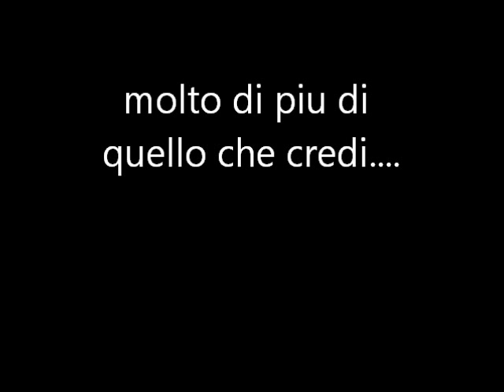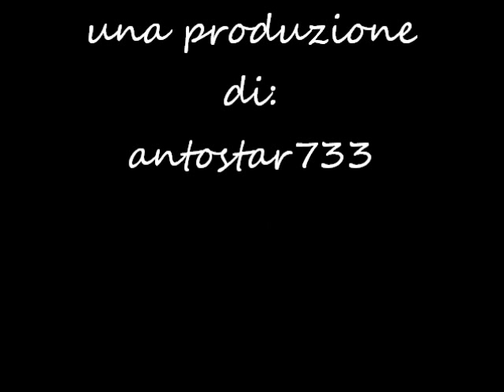TRAILER 10 THINGS I HATE ABOUT YUO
.Al dire la verità non so proprio cominciare non ho mai amato scrivere ma non ha nulla da fare. la mia vita?
Bè la mia vita è perfetta...perfetta?vi damanderete e chiederete allora perchè ci racconti la tua vita?Si lo so
la maggior parte delle storie che avete letto erano  tutte su chi aveva perso i genitori o non vedeva mai suo fratello e cose del genere
...ma questo non è il mio caso!Io ho una vita normale...vado a scuola tutti i giorni,ho due migliori amiche,un ragazzo di nome
Zayn. che poi è stupendamente bellissimo..e credetemi non sto esagerando. e poi ho un fratello si chiama Louis...
con cui ho il solito rapporto tra una sorella e un fratello. Cosa facciamo insieme?Litighiamo,litighiamo,poi aspettate fatemi
pensare...lithiamo. tutto questo litigare ha un nome Harry Styles...vedete lui è il ragazzo piu insopportabile piu arrogante
piu bastardo dell'intero pianeta...no no anzi dell'intero universo...si potete girare tutta la galassia non lo trovate uno così
Vi chiederete questo che centra con tuo fratello?Bè lui è il migliore amico di Louis. e me lo ritorvo sempre dentro casa!
Bè apparte questo piccolissimo dettaglio sono felice della mia vita!ah che stupida sono arrivata alla fine di questo
"testo della mia vita" e non ho detto ancora come mi chiamo...bè mi chiamo Alessia e ho 16 anni...adesso ho detto tutto!

Questo il trailer della mia nuova serie che inizierò appena ho finito Tell me a lie e insieme a questo inizierò anche.
TELL ME A LIE 2...Il protagonista sarà Harry!
Le coppie saranno:
Harry-Ale-antostar733
Louis-Marty kpflorkp
Liam-Alex-LovelyAlisia
Zayn-Sofy IWantStory
Niall- Yda nicoleta793